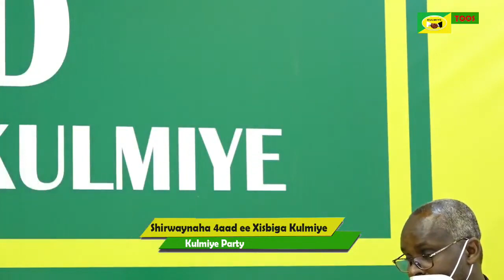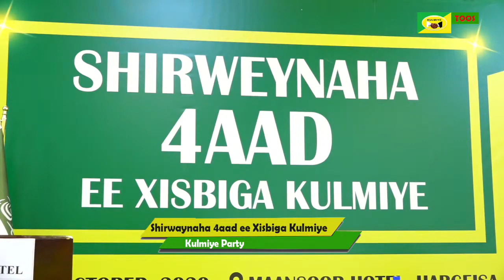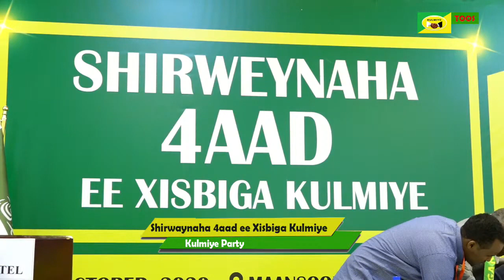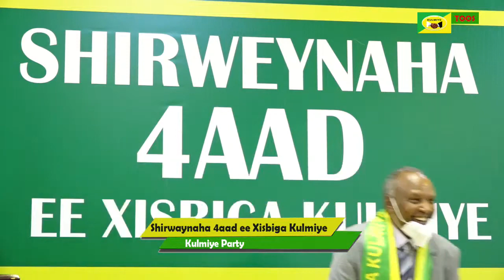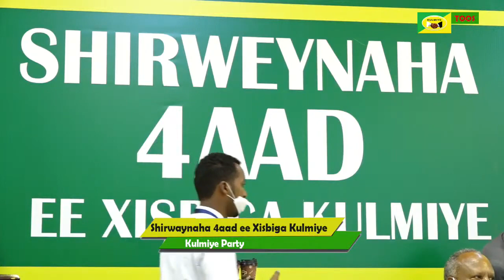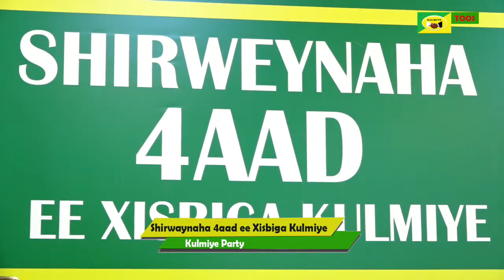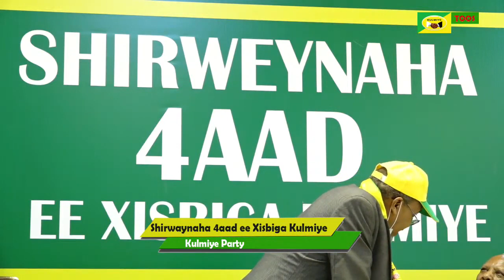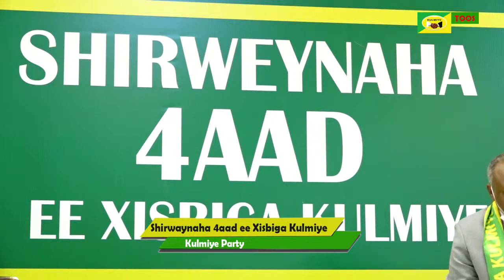Shirweynaha 4aad Ee Xisbiga KULMIYE Iyo Maalintii 2aad